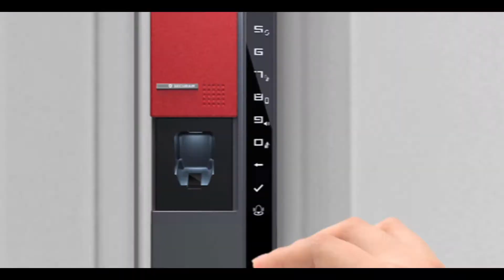Heavy-duty smart door lock 2021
This is to introduce the uniquely designed slide covers of SECURAM high-security finger vein lock V8.

High-strength anti-drill Mitsubishi aluminum
Anodic oxidation treatment
Interchangeable 9 Colors

V8 is a combination of heavy-safety technologies to safeguard your home.

Finger vein authentication technology
Bank vault relocking technology
Financial-grade encryption technology
High-strength anti-drill steel plate design
Remote management and control
EMP Resistant
Water Resistant (available for the waterproof version)

The key is hidden in your finger veins, extremely secure and difficult to steal or copy.